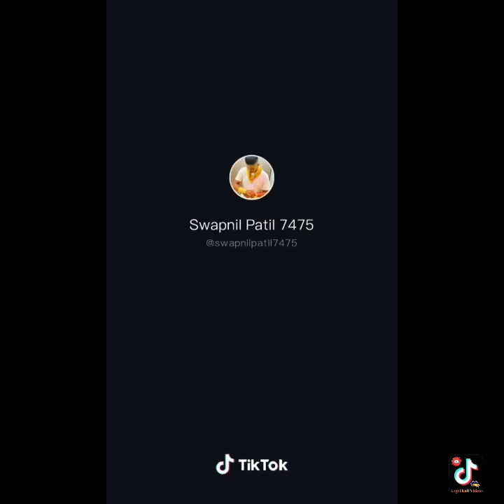Royal king group | part -6 | Trending tik tok | agri koli marathi tik tok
Agri koli tik tok video | Royal king group | part-5 | Trending tik tok | agri koli marathi tik tok
अनिकेत म्हात्रे, आशु शेेळके, स्वप्नील पाटील, रोहन पाटील, परम पाटील, साहिल म्हात्रे, गणेश पाटील

आशु दादा आणि अनिकेत दादा या दोघामधुन तुम्हाला कोनाचा डांस जास्त अवडला केमेंन्ट करुण सांगा.

Hii...
अजून नव-नविन वीडियोस येणार आहेत】

🆕【आगरी-कोळी टिक टोक वीडियोस】🆕
【वीडियो आवडली असेल तर लाइक करा आणि शेयर करा आपल्या मित्रांसोबत आणि कमेंट मधे सांगा कशी वाटली ही वीडियो】